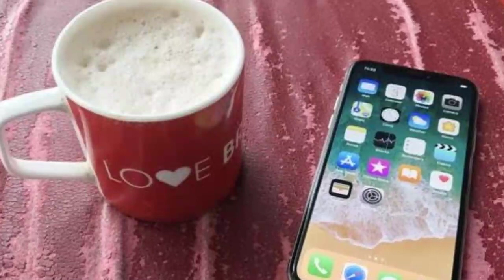कॉफी पीने से महिलाओं में ये फर्क पड़ता है?? इसलिए पीती है Coffee Amazing 5 Facts|Girls Amazing Facts